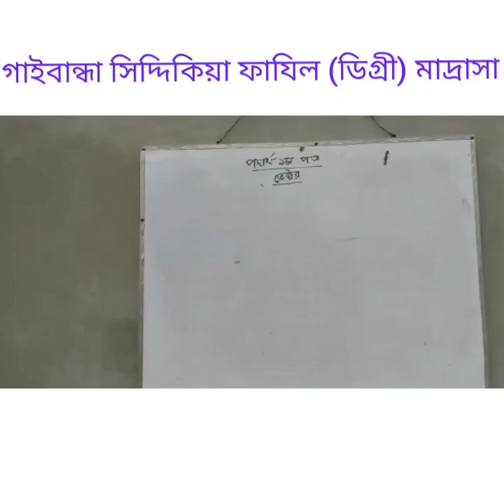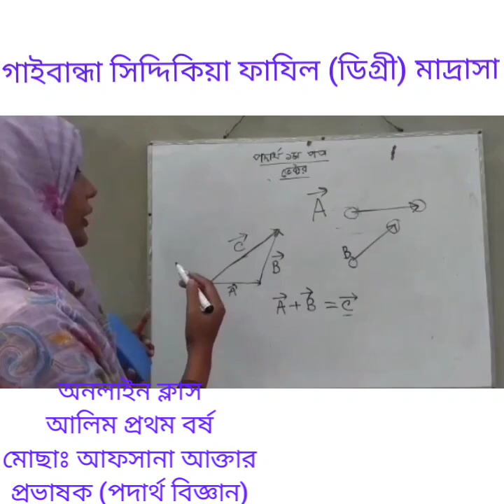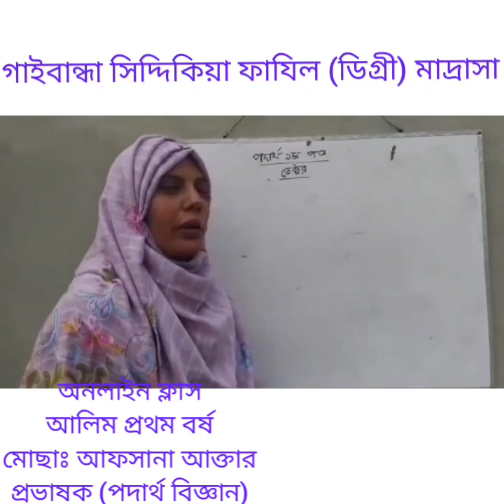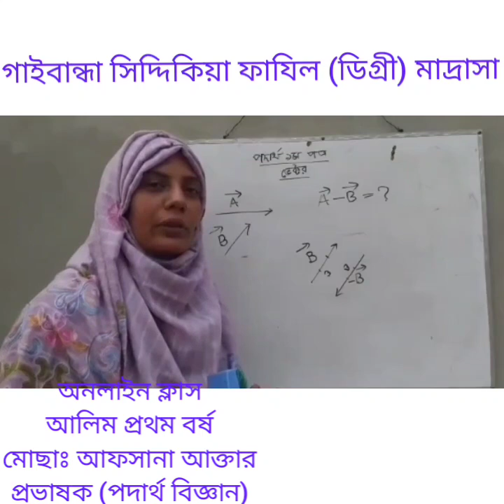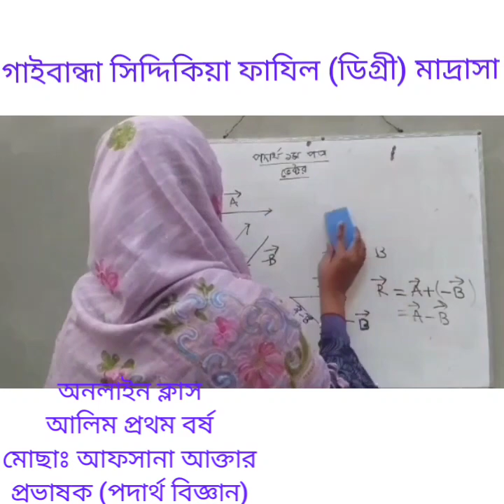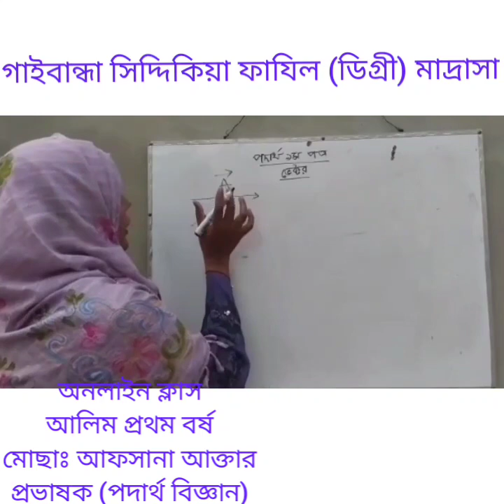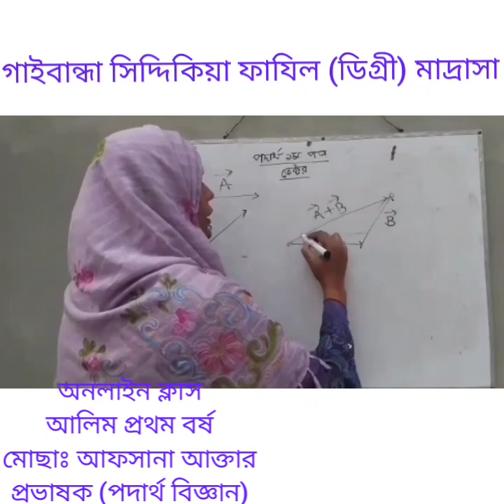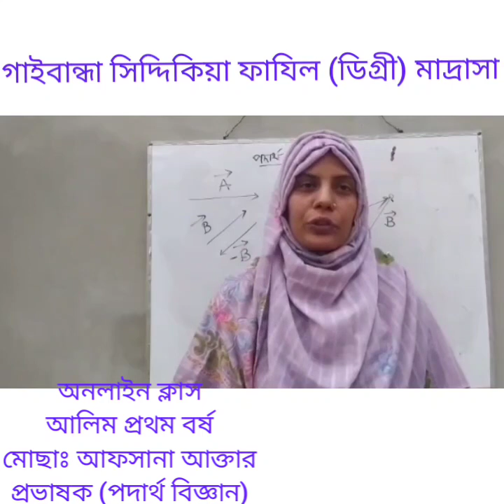Most. Afsana Akter, Lecturer Physics//lecture-4